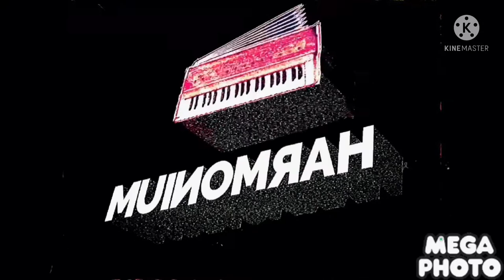Harmoniumremix Diamond Major + G-Major 90